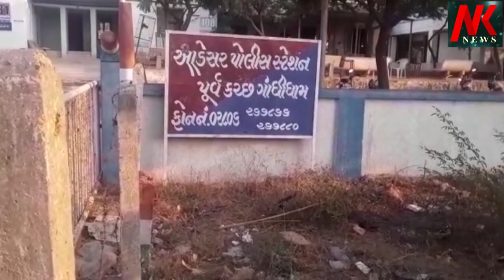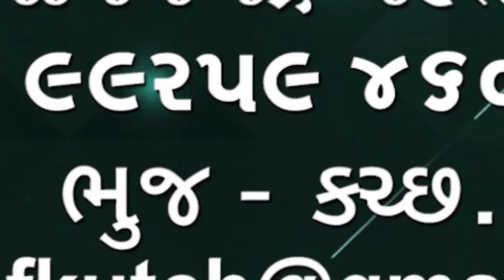રાપર તાલુકાનું કાનમેર ગામ નો રહીસ બાઈક ચોરીમાં પકડાયો 25 બાઇક કબજે કરાયા